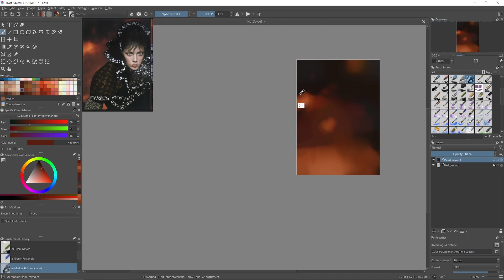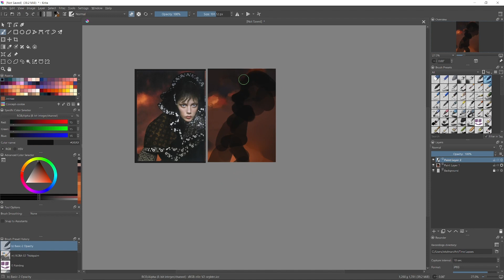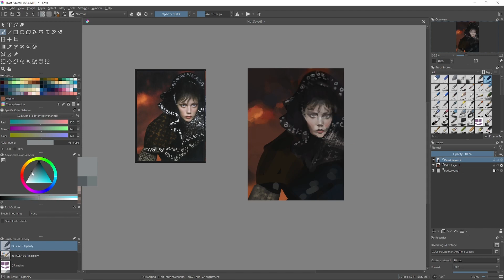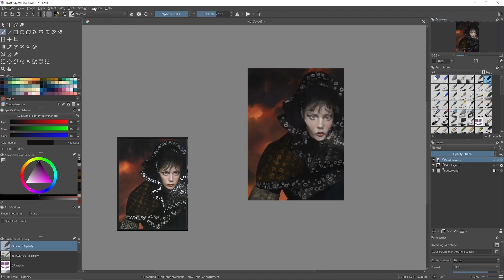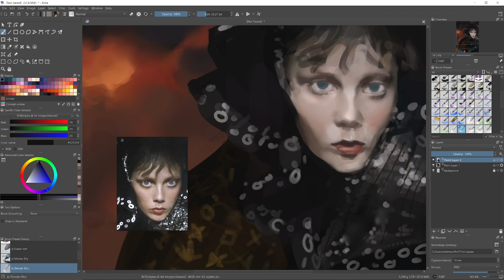Painting of Marjan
Study of Szilveszter Mako's photo of Marjan Jonkman in stylist Lisa Jarvis' selection.